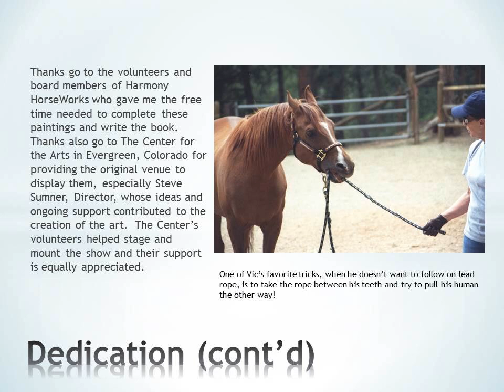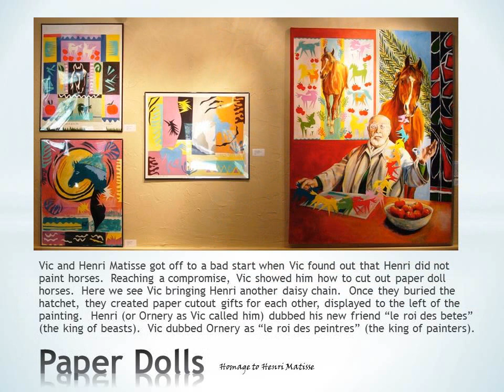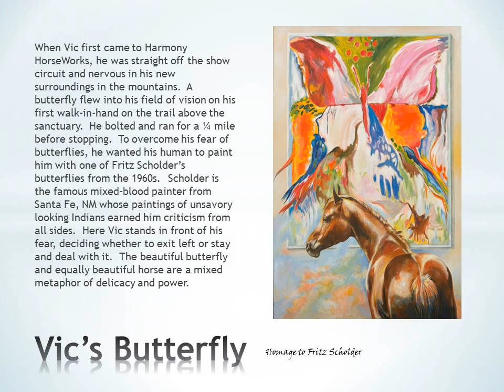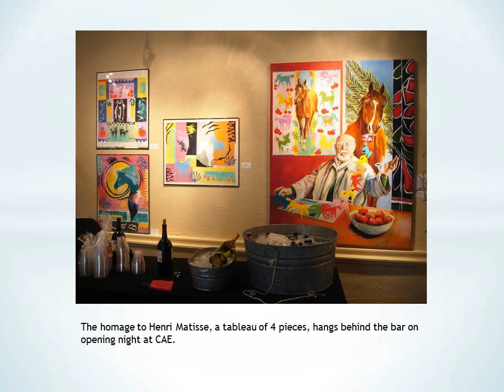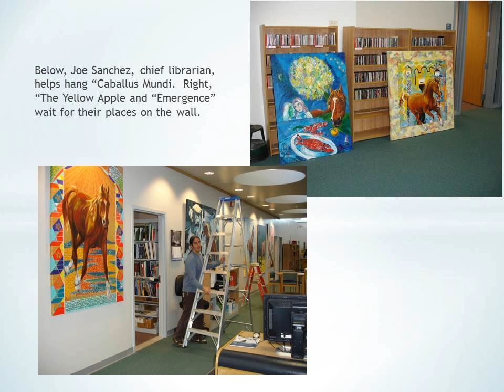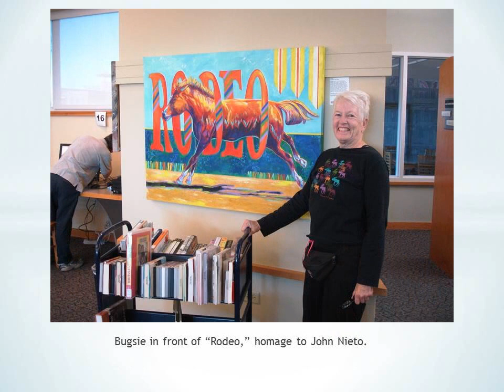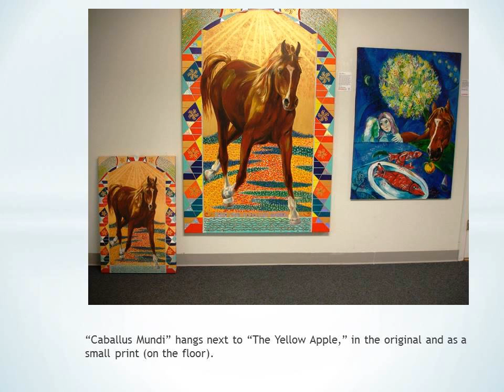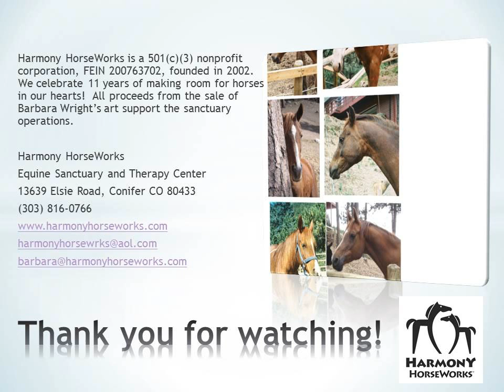A Horse IN Art Exhibit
Victoor, the Harmony HorseWorks spokeshorse, is featured in paintings of the ages by famous artists, as reinterpreted by his human, Barbara Wright, with him IN them all, doing things only Vic can do.